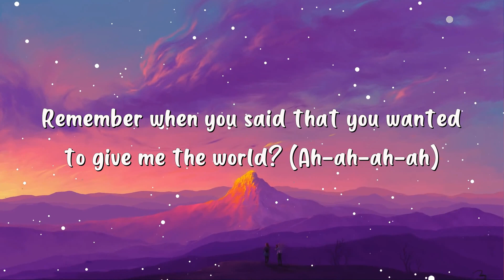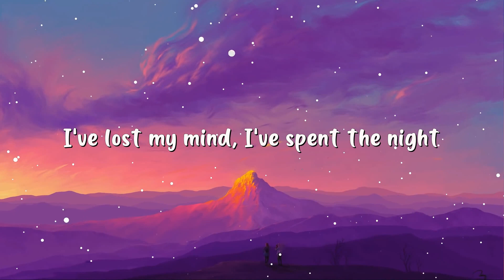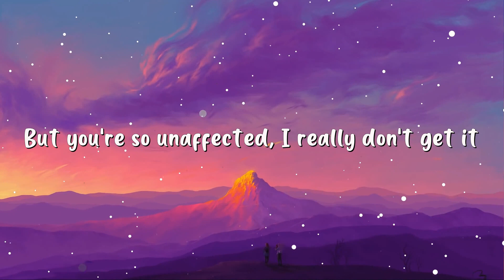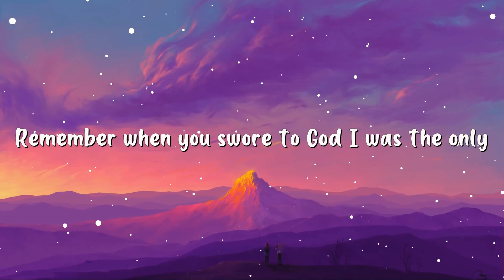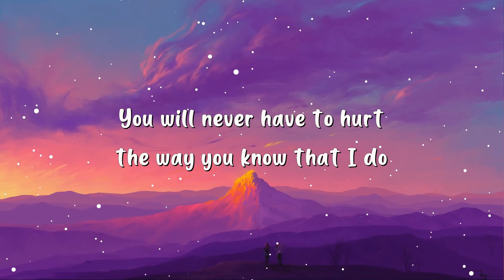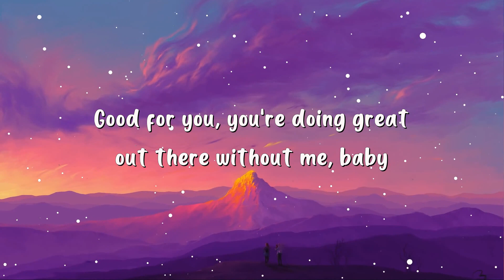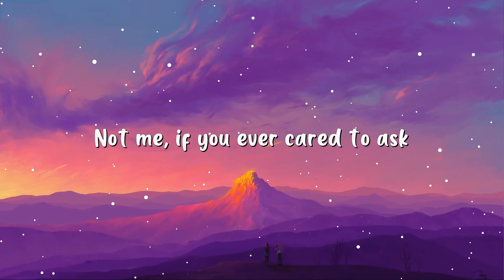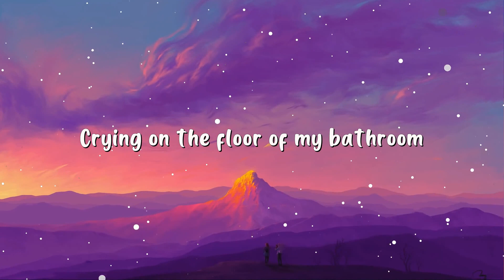Olivia Rodrigo - good 4 u (Lyrics)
🎤 Lyrics: Olivia Rodrigo - good 4 u

[Intro]
(Ah)

[Break]
(Ah-ah-ah-ah)
(Ah-ah-ah-ah)